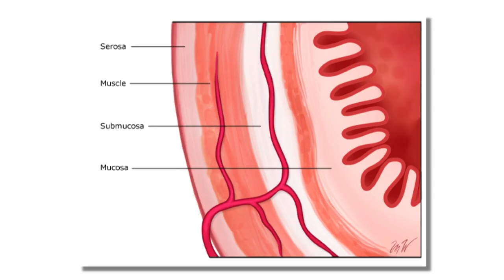Sức Khỏe & Đời Sống - UNG THƯ RUỘT - DẤU HIỆU, NGUYÊN NHÂN & ĐIỀU TRỊ - Bác Sĩ Phạm Phúc Nhân